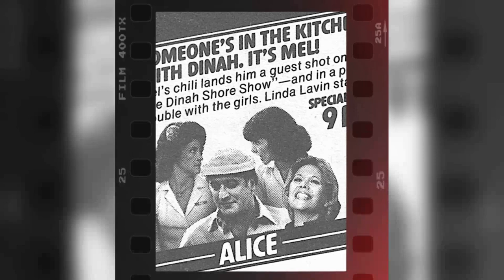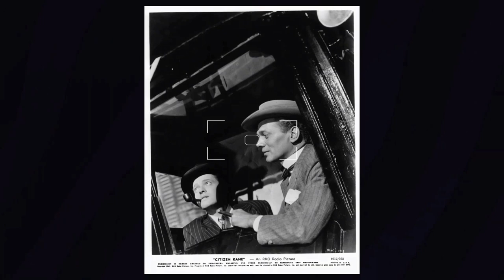A Classic Barely Anyone Remembers: A Place in the Sun Movie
Montgomery Clift as George Eastman
Elizabeth Taylor as Angela Vickers
Shelley Winters as Alice Tripp
Anne Revere as Hannah Eastman
Keefe Brasselle as Earl Eastman
Fred Clark as Bellows
Raymond Burr as Dist. Atty. R. Frank Marlowe
Herbert Heyes as Charles Eastman
Shepperd Strudwick as Anthony Vickers
Frieda Inescort as Mrs. Ann Vickers
Kathryn Givney as Louise Eastman
Walter Sande as Art Jansen - George's Attorney
Ted de Corsia as Judge R.S. Oldendorff
John Ridgely as Coroner
Lois Chartrand as Marsha
Paul Frees as Rev. Morrison
Robert J. Anderson as Eagle Scout
Gertrude Astor as Bit Part
John Barton as Courtroom Spectator
Lulu Mae Bohrman as Party Guest
John Breen as Courtroom Spectator
Steve Carruthers as Courtroom Spectator
Dick Cherney as Party Guest
Ken Christy as Warden
Pat Combs as
Frances Curry as Lulu - Vickers' Maid
Charles Dayton as Det. Kelly
Harry Denny as Party Guest
Marilyn Dialon as Frances Brand
Mike Donovan as Prisoner
Ralph Dunn as Policeman
Franklyn Farnum as Company Executive
Al Ferguson as Bailiff
Bess Flowers as Courtroom Reporter
Ann Fredericks as Girl
Kathleen Freeman as Factory Worker - Prosecution Witness
Art Gilmore as Radio Broadcaster
Lisa Golm as Eastmans' Maid
Herschel Graham as Courtroom Spectator
Marion Gray as
Dolores Hall as Girl
Sam Harris as Man
Al Haskell as Courtroom Spectator
Len Hendry as Guard
James Horne Jr. as Tom Tipton
Shep Houghton as Restaurant Patron
Sonny Howe as
Frank Hyers as Guard
Carmencita Johnson as Friend of Taylor
Kenner G. Kemp as Courtroom Spectator
Jack Kenny as Man Listing to Singing
Mary Kent as Mrs. Roberts - Landlady
Philip Kieffer as Jailer
Al Kunde as Courtroom Spectator
Anne Kunde as Courtroom Spectator
Joseph La Cava as Waiter
Louise Lane as Girl
Leota Lorraine as Party Guest
Mike Mahoney as Motorcycle Officer
Robert Malcolm as Guard
Hank Mann as Courtroom Spectator
Martin Mason as Prisoner
Frank McLure as Party Guest
Harold McNulty as Jury Foreman
Harold Miller as
Lee Miller as Bus Driver
Pearl Miller as Miss Newton
Frank Mills as Courtroom Extra
Hans Moebus as William - Butler at Eastman Home
Rex Moore as Courtroom Spectator
Jay Morley as Executive
William B. Murphy as Mr. Whiting
Anton Northpole as Courtroom Spectator
William H. O'Brien as Servant at Eastman's Party
Frank O'Connor as Factory Floorman
Ed O'Neill as Deputy
Ezelle Poule as Receptionist
Paul Power as Party Guest
Harry Raven as Courtroom Reporter
Joe Recht as Prisoner
John M. Reed as Joe Parker
Ervin Richardson as Courtroom Spectator
Kasey Rogers as Miss Harper
John Roy as Courtroom Spectator
Wallace Scott as Factory Guard
Bill Sheehan as Court Clerk
Leslie Sketchley as Juror
Cap Somers as Drunk
Douglas Spencer as Boatkeeper
Larry Steers as Company Executive
Cliff Storey as
Jack Tornek as Courtroom Spectator
Arthur Tovey as Juror
Dorothy Vernon as Courtroom Spectator
Josephine Whittell as Margaret - Eastman's Secretary
Chalky Williams as Bailiff
Eric Wilton as Vickers' Butler
Ian Wolfe as Dr. Wyeland
Frank Yaconelli as Truck Driver